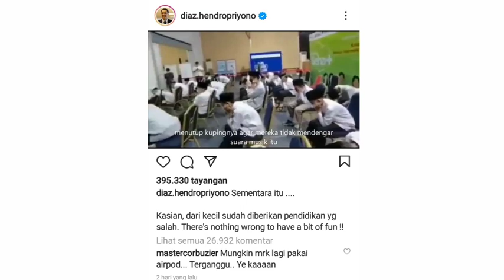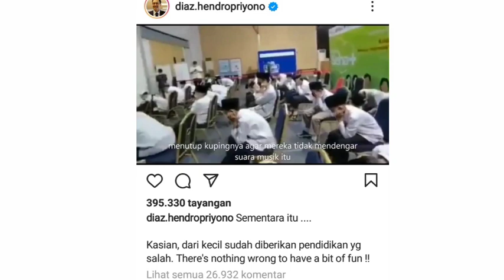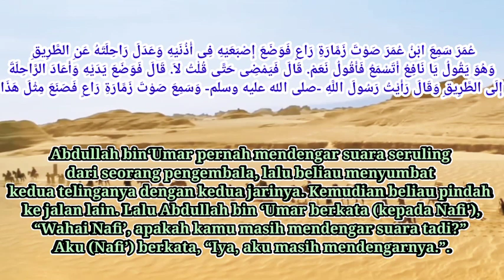Rasulullah menutup telinga saat mendengar suara alat musik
Diaz Hendropriyono membuat postingan tentang santri penghafal Al-Qur'an yang sengaja menutup telinga saat mendengar suara musik. Postingan itu menuai reaksi dari para netizen.

Dalam sebuah hadits, Nabi Muhammad SAW pernah menutup telinga saat mendengar suara alat musik.
Dari Nafi’, mantan hamba sahaya Ibnu ‘Umar, beliau berkata,

عُمَرَ سَمِعَ ابْنُ عُمَرَ صَوْتَ زَمَّارَةِ رَاعٍ فَوَضَعَ إِصْبَعَيْهِ فِى أُذُنَيْهِ وَعَدَلَ رَاحِلَتَهُ عَنِ الطَّرِيقِ وَهُوَ يَقُولُ يَا نَافِعُ أَتَسْمَعُ فَأَقُولُ نَعَمْ. قَالَ فَيَمْضِى حَتَّى قُلْتُ لاَ. قَالَ فَوَضَعَ يَدَيْهِ وَأَعَادَ الرَّاحِلَةَ إِلَى الطَّرِيقِ وَقَالَ رَأَيْتُ رَسُولَ اللَّهِ -صلى الله عليه وسلم- وَسَمِعَ صَوْتَ زَمَّارَةِ رَاعٍ فَصَنَعَ مِثْلَ هَذَا

Artinya: Ibnu ‘Umar pernah mendengar suara seruling dari seorang pengembala, lalu beliau menyumbat kedua telinganya dengan kedua jarinya. Kemudian beliau pindah ke jalan yang lain. Lalu Ibnu ‘Umar berkata, “Wahai Nafi’, apakah kamu masih mendengar suara tadi?” Aku (Nafi’) berkata, “Iya, aku masih mendengarnya.”
Kemudian, Ibnu ‘Umar terus berjalan. Lalu, aku berkata, “Aku tidak mendengarnya lagi.”
Barulah setelah itu Ibnu ‘Umar melepaskan tangannya dari telinganya dan kembali ke jalan itu lalu berkata, “Beginilah aku melihat Rasulullah shallallahu ‘alaihi wa sallam ketika mendengar suara seruling dari seorang pengembala. Beliau melakukannya seperti tadi.” (HR. Ahmad).

Hukum musik sendiri, terdapat beberapa perbedaan pendapat di kalangan ulama. Sebagian ulama berpendapat haram, sebagian ulama yang lain berpendapat tidak sampai haram.
Gus Baha ', ulama Indonesia, menyatakan tidak hanya musik, hal apa pun bisa menjadi haram bila menjauhkan umat Islam dari Al Qur'an. Ustadz Abdul Somad menyatakan, haram tidaknya musik itu bergantung pada isi musik tersebut.